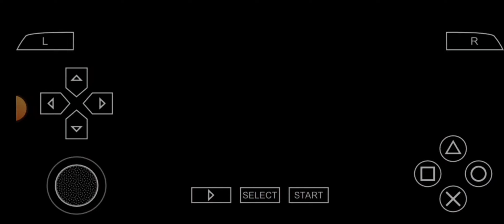woody rescue story 3 ll Toy Story 3 Video Gameplay video ll#